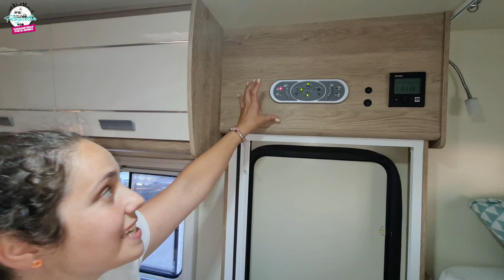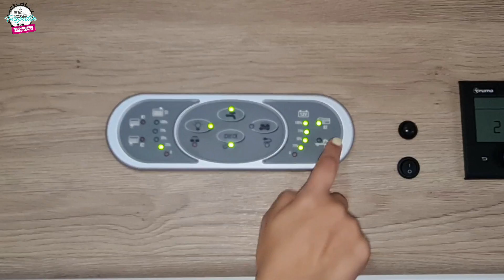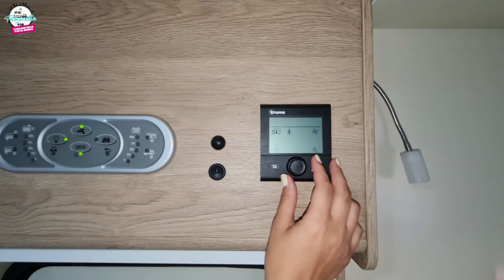🟢 Se compraron una AUTOCARAVANA para SER FELICES 😁 NOS LA ENSEÑAN Y NOS DAN CONSEJOS [PLA Happy 435]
Vuelve la serie de furgoneteros por el mundo, donde conoceremos a otros compañeros de viaje que nos abrirán las puertas de sus hogares con ruedas y nos contarán su historia desde sus inicios.

Hemos llegado a los 10.000 seguidores en la red social Instagram!!! Muchas gracias a todos!!! Si aun no nos sigues ¿A que esperas? Búscanos como @furgocelta

Si compartes el vídeo con tus amigos y les hablas de nosotros nos ayudas muchísimo para seguir creciendo ;)

- VISITA NUESTRA TIENDA CAMPER de FURGO CELTA

🛒 ENLACES DE COMPRA PRODUCTOS QUE YO TENGO - RECOMIENDO

COCINA:

- Nevera Dreiha CBX42-BR (42L)
- Nevera compresor Mobicool FR34
- Fregadero - Pica
- Dispensador jabón
- Cocina fija Beko
- Cocina portátil
- Tostadora cocina gas
- Para vientos cocina gas
- Bote de gas cocina

FONTANERÍA - AGUA:

- Vaso expansión
- Bomba agua
- Grifo 360º inox
- Bomba agua sumergible
- Grifo 12V Fregadero
- Cabina ducha
- WC portátil

 ELECTRICIDAD - ACCESORIOS:

- Compresor aire 12v
- Placa Solar 100W
- Luces LED cruce H7
- Luces LED matrícula
- Guirnaldas LED batería
- Guirnaldas LED USB
- Cierres de botón cajones
- Adaptador corriente 230v camping
- Router WIFI 4G
- Lámparas lectura LED
- Lámparas Portón automáticas LED

CALEFACCIÓN - AGUA CALIENTE

- Calefacción China 2kw
- Estufa exterior Gas
- Calentador agua Gas

ALMACENAJE - ORGANIZACIÓN:

- Caja de ropa plegable
- Organizador respaldo asiento
- Red Porta objetos techo
- Red separadora
- Cortina SOL

HERRAMIENTAS - SEGURIDAD:

- Pedal escalera
- Vinilo adhesivo madera
- Reparador pinchazos
- Planchas rescate
- Eslinga rescate
- Detector CO y humo
- Compresor 12V

EMPRESAS COLABORADORAS CON EL PROYECTO:

@bretema_campervan:  Muebles camper económicos en Vigo (Galicia)

Productos y aditivos para el mantenimiento, limpieza e higiene de los sistemas sanitarios en el mundo del Caravanig.

@orixinalimaxe: Rotulaciones, vinilos, diseños y pegatinas en Noia (Galicia)

Camperizaciones y venta de vehículos camper, especialistas en techos elevables para mini campers.

: Sistemas de climatización, venta de aires acondicionados, calefacciones y neveras para Caravaning.

@BLUETTI Official @bluetti_europe Estaciones de energía todo en uno, ideal para mini campers sin necesidad de homologar ni hacer instalaciones eléctricas.

¿Quiénes somos?
Somos Vanesa y Chicho una pareja de viajeros con acento gallego, con muchas ganas de aventuras y recorrer mundo con nuestra pequeña Mini Camper.